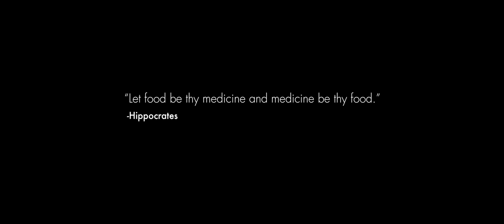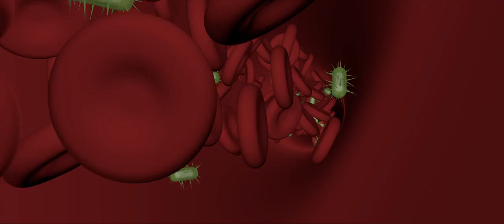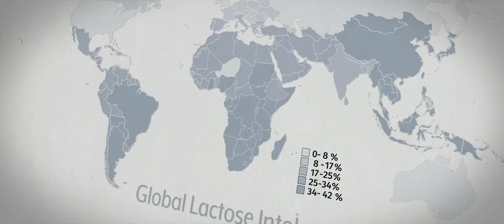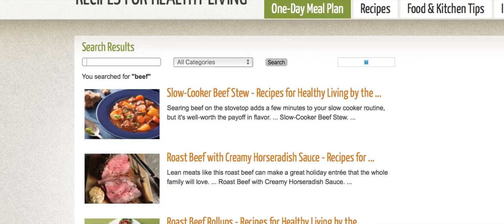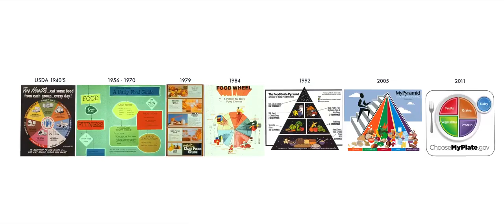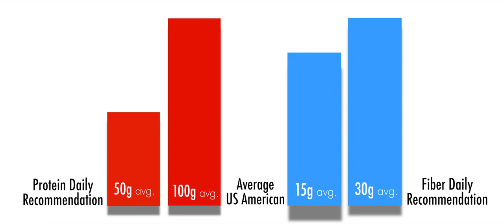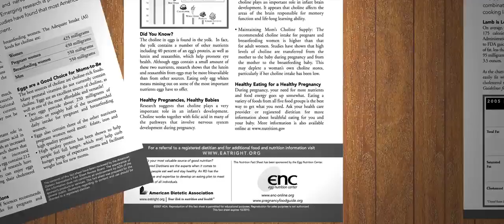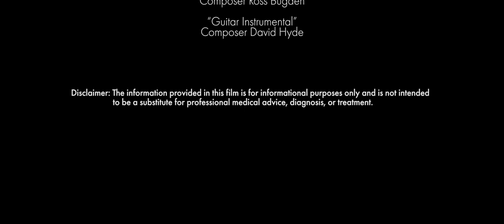Kas Per Sveikata - Dokumentinis - Lietuvių Kalba - What The Health - Documentary - 2017 - Lithuanian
Kas Per Sveikata - Dokumentinis Filmas - Lietuvių Kalba - What The Health - Documentary - 2017 - Lithuanian

Santrauka – „Kokia sveikata yra novatoriškas tolesnis filmas, kurį sukūrė apdovanojimus pelniusio dokumentinio filmo „Cowspiracy“. Filmas seka drąsų režisierių Kipą Anderseną, kuris atskleidžia paslaptį, kaip užkirsti kelią lėtinėms ligoms ir netgi atsikratyti jų, ir tiria, kodėl svarbiausia tautos sveikata. organizacijos nenori, kad mes apie tai žinotume. Kadangi širdies ligos ir vėžys yra pagrindinės mirties priežastys Amerikoje, o diabetas – visų laikų rekordas, filmas atskleidžia, ko gero, didžiausią mūsų laikų sveikatos priedangą. gydytojų, tyrėjų ir vartotojų gynėjų „What the Health“ atskleidžia vyriausybės ir stambiojo verslo susitarimą ir korupciją, kuri mums kainuoja trilijonus sveikatos priežiūros dolerių ir nuolat serga.

Prisijunkite prie Kipo, kuris seka pirmaujančias ir patikimiausias Amerikos sveikatos ne pelno organizacijas, kad išsiaiškintų, kodėl šios grupės tyli, nepaisant vis daugėjančių įrodymų. Žiūrovai bus sukrėsti sužinoję apie klastingą farmacijos įmonių, žemės ūkio ir perdirbto gyvūninio maisto įmonių vaidmenį tautos, ypač pažeidžiamiausių bendruomenių, sveikatos srityje, ir džiaugsis transformacija ir atsigavimu tų, kurie paėmė savo gyvybes. rankas.

„What The Health“ yra stebinantis, o kartais ir linksmas tiriamasis dokumentinis filmas, atversiantis akis visiems, susirūpinusiems mūsų tautos sveikata ir stambaus verslo įtaka.

Filmas apie sveikatą, kurio sveikatos organizacijos nenori, kad matytumėte! “

Režisieriai / Prodiuseriai / Rašytojai / - Kipas Andersenas - Keeganas Kuhnas
Vykdomieji prodiuseriai / - Joaquin Phoenix - Jimas Greenbaum - Sarah Berner

- Atminkite, kad vertimai ne visada yra šimtu procentų tikslūs. -